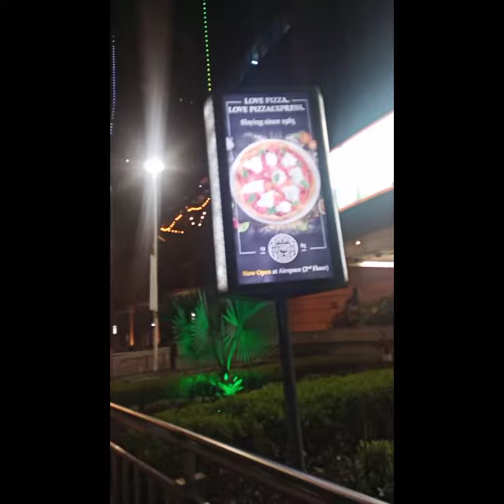May 2, 2023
seaweed Navi Mumbai